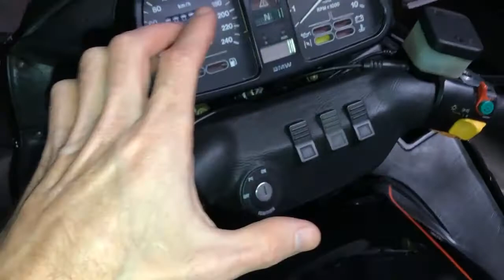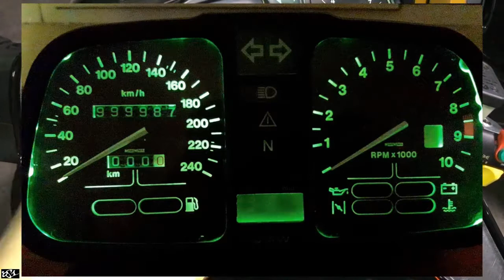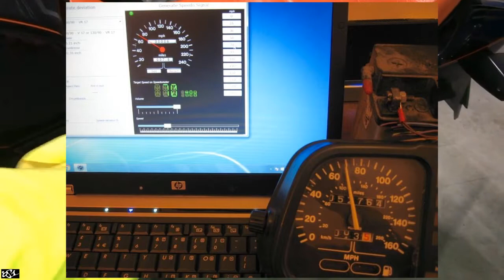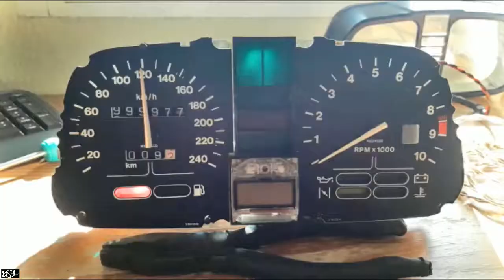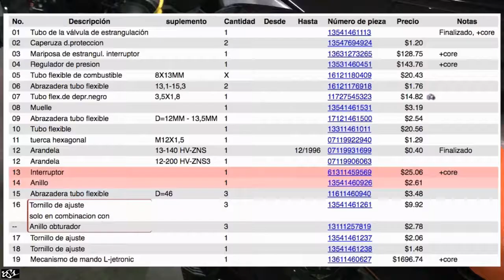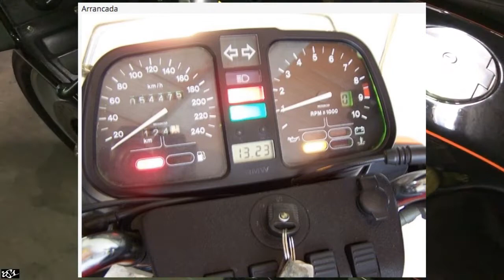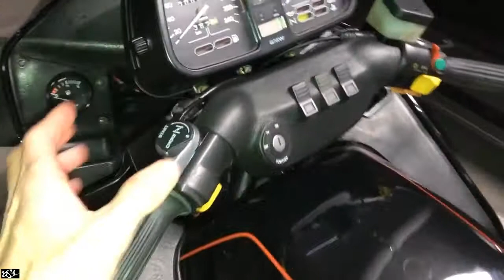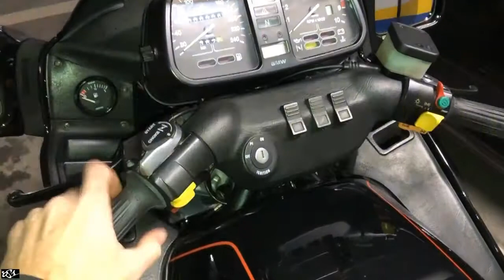Instalar LUZ CHOKE | Pines del CUADRO | Tacho KARAMBA | Clips DEPÓSITO | BMW K75 K100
Te explico cómo hacer que tu BMW K75 posterior a la mitad del año 1990 pueda tener luz de Choke.

También de qué es cada pin del cuadro, un programa informático para comprobar y programar el cuadro y qué pasa si llevas (o no) los clips inferiores del depósito de gasolina.

Intro 00:00 - 01:00
Tipos de cuadro 01:01 - 01:38
Poner bombillas led 01:39 - 02:07
Pines del cuadro 02:08 - 02:32
Tacho Karamba 02:33 - 03:11
Mi K75 a más de 240km/h 03:12 - 03:47
Cuerpo de inyección 03:48 - 04:44
Piezas que comprar 04:45 - 05:33
Suavidad en los mandos y sonido del TPS 05:34 - 06:11
Montaje de las piezas 06:12 - 07:18
Clips inferiores del depósito y Chris Harris 07:19 - 09:57
La moto trae varias preinstalaciones 09:58 - 10:50
@NACHOakaBS1 10:51 - 11:19